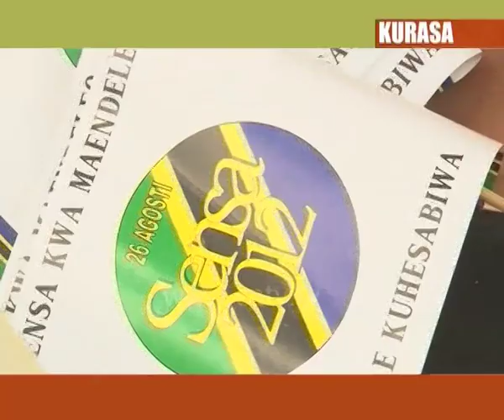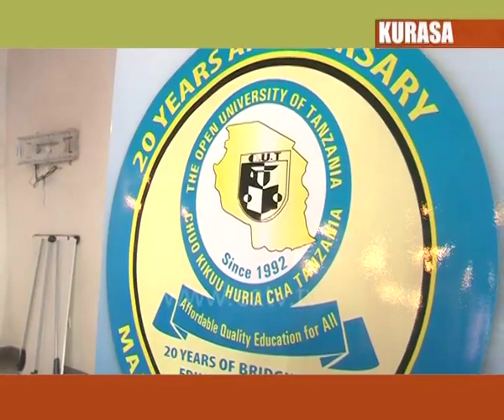Kurasa, 17 Aug 2012